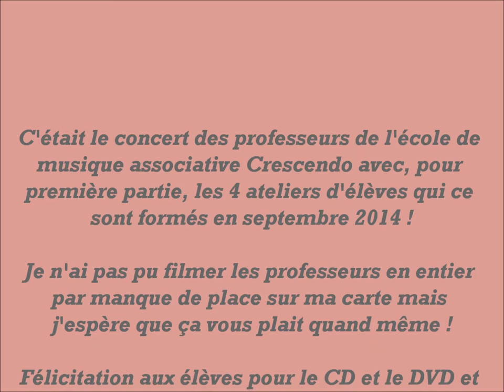Concert des professeurs - Crescendo Batilly - Orianne Music